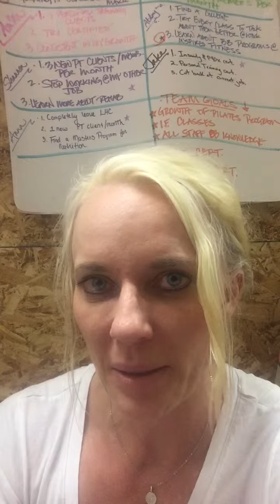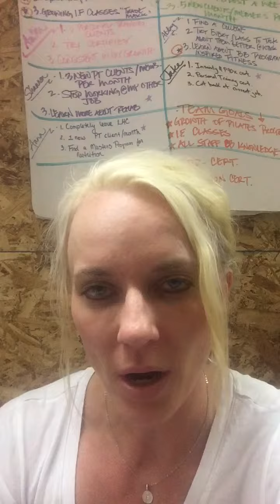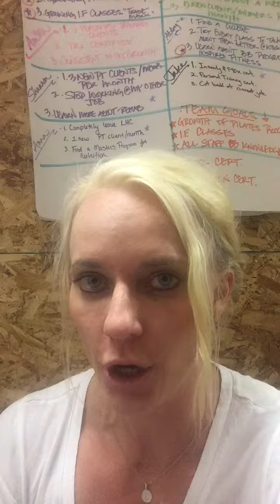nextlevel Coach to Emerald training: Success Club and Challenge groups...now what?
nextlevel training. Your hitting success club and running challenge groups. Now what? Little kings you can do to maximize both